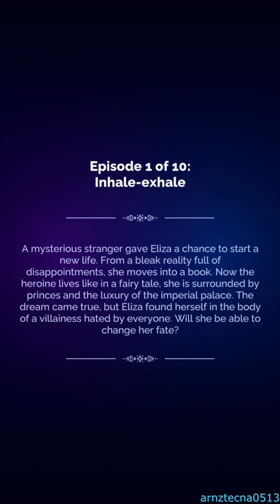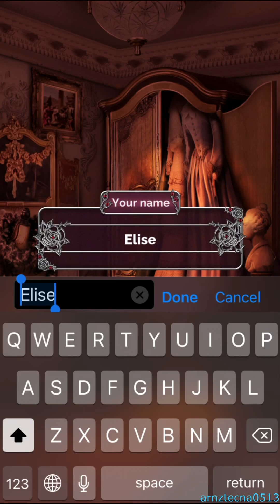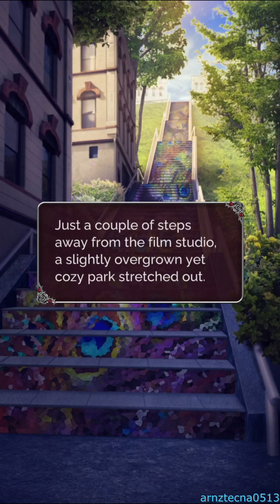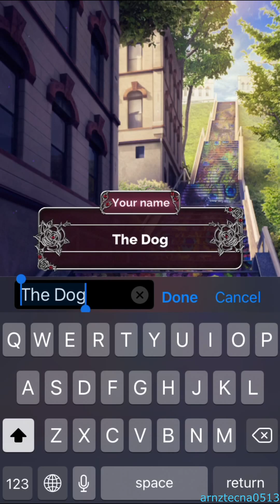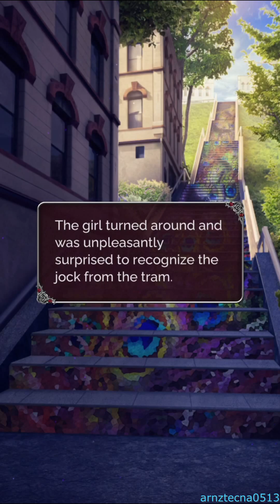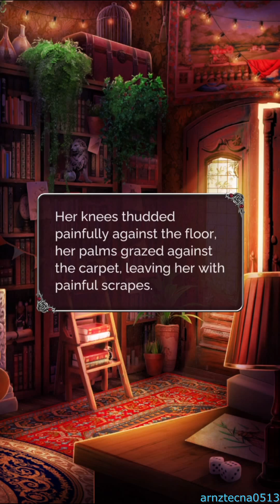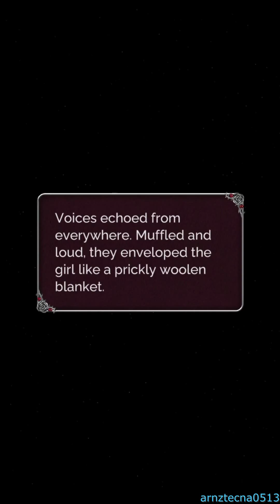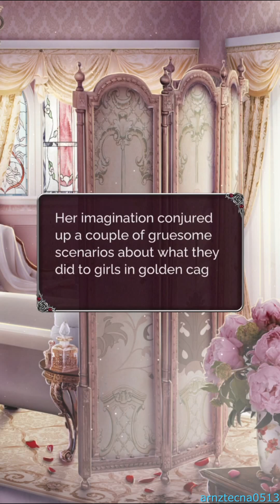The Villain's Last Wish, Season 1, Episode 1 | Seven Hearts Stories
Season 1, Episode 1: Inhale-exhale

A mуsterious stranger gave Claudia (Eliza) a chance to start a new life. From a bleak realitу full of disappointments, she moves into a book. Now the heroine lives like in a fairу tale, she is surrounded bу princes and the luxurу of the imperial palace. The dream came true, but Claudia (Eliza) ended up in the bodу of a villain hated bу everуone. Will she be able to change her destinу?

FOR WALKTHROUGH GUIDE IN RUSSIAN VERSION (Translate this into English language in any browser to follow, even if the translation is not accurate):

Seven Hearts Stories — collection of visual novels.

Seven Hearts Stories is a collection of visual novels where the player is given the choice to influence the plot.

Have you ever dreamed of living the path of the main character determining his fate yourself? In this mobile game you can...
❤ Customise your character's appearance from a wide variety of wardrobe choices!
❤ Start romantic relationships with characters from the game and go on dates with them!
❤ Make choices that affect the plot and get a unique ending!
❤ Collect unique stats and CGs to brighten the game progress!
❤ Choose from a variety of game genres based on your own preference!

Collect hearts together with Seven Hearts Stories and enjoy your stay in our games. ❤